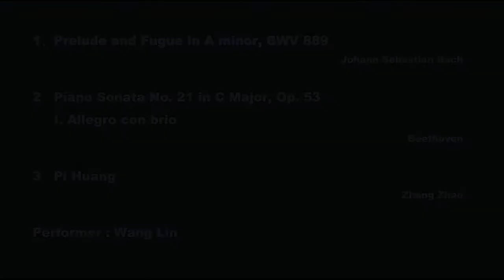Wang Lin - Piano Music Works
1、Prelude and Fugue in A minor, BWV 889

2、Piano Sonata No. 21 in C Major, Op. 53
(I. Allegro con brio) - Beethoven

3、Pi Huang
 - Zhang Zhao

Performer : Wang Lin